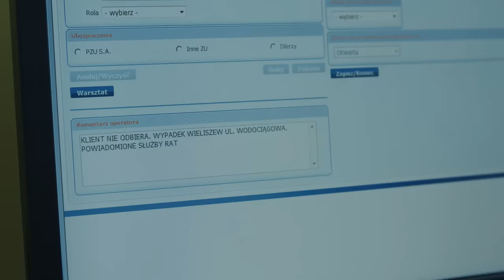Miał WYPADEK, NAKLEJKA na szybie URATOWAŁA mu życie!